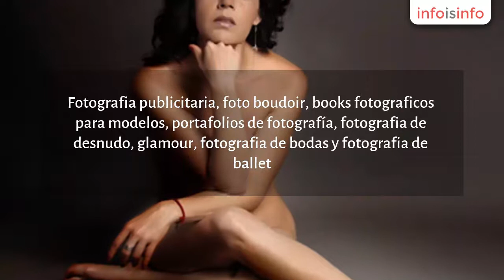Estudio fotográfico en Querétaro - Arte Enfoque estudio fotográfico - InfoIsInfo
Arte Enfoque estudio fotográfico, Estudio fotográfico en Querétaro. Más Información

Fotografo profesional Hector Hernandez. Fotografia publicitaria, foto boudoir, books fotograficos para modelos, portafolios de fotografía, fotografia de desnudo, glamour, fotografia de bodas y fotografia de ballet. PRIMER lugar en fotografia publicitaria 2006, felicitado por el Círculo Fotográfico de Venecia.

Fotografía publicitaria
Product Shot
Foto de alimentos
Industrial
Books de Modelaje
Libros de Foto Boudoir